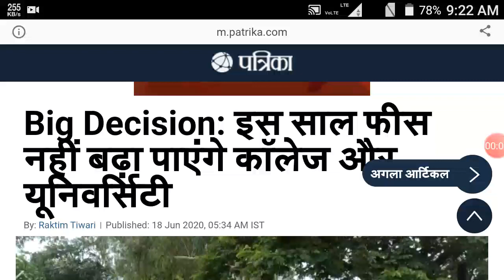All University college news, college news today